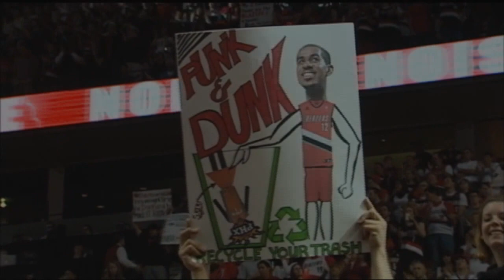Jack Ramsay talks about the passionate Trail Blazer fans